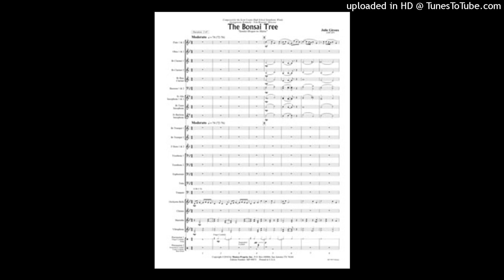The Bonsai Tree - Julie Giroux